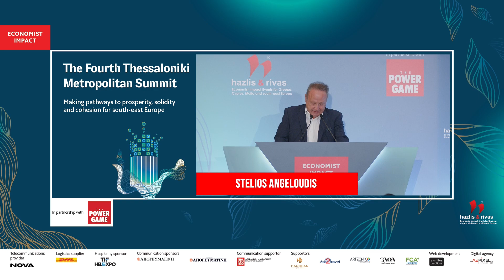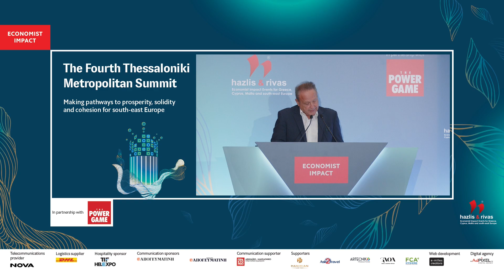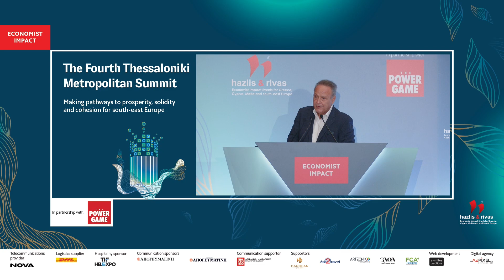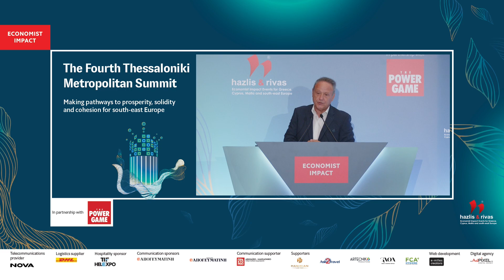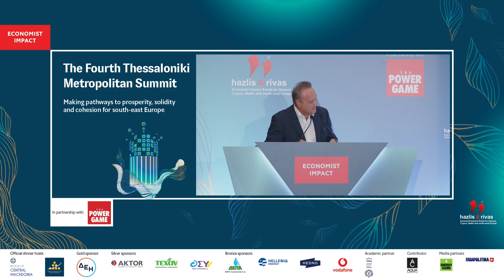Welcome remarks by Stelios Angeloudis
Stelios Angeloudis, mayor of Thessaloniki, at the Economist Impact's Fourth Thessaloniki Metropolitan Summit